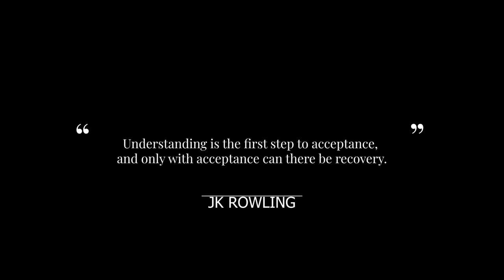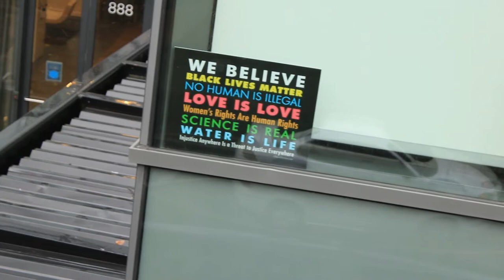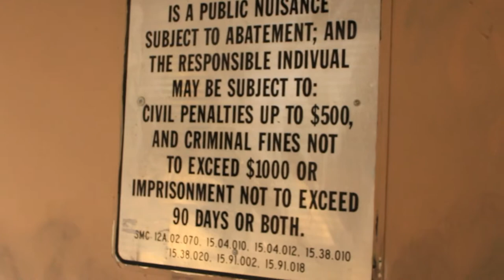Undercover Homeless (Seattle 3 Min Intro 1.1)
Hey there, this is my first draft intro video for an indie homeless documentary I made in Seattle Dec-Jan of 2021.

I'm ultimately looking to make a tv show that tastefully captures the stories of people without housing and explores what factors lead to lives on the streets.

I initially was motivated to create this documentary out of a desire to personally understand what being homeless was like. I'd never been homeless before but had seen it all around the US my entire life. As a kid, I often wondered why people were outside in the cold, or asking for money or for food.

I share my own perspective on this channel, those of homeless people gracious enough to share their stories, the general public of different areas/cities, as well as volunteers and people already working with homeless populations.

What are some of the causes? What can be improved? Follow along and get more info at undercoverhomeless.info

Have suggestions or feedback? Great! Please share them in the comments!